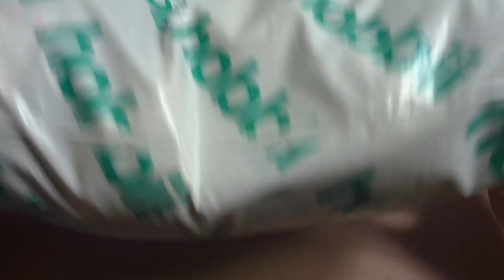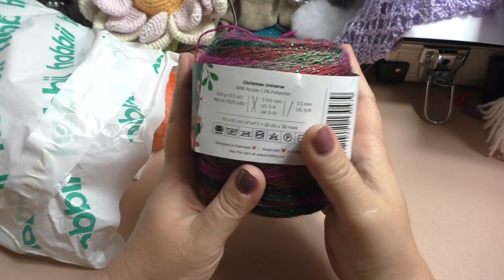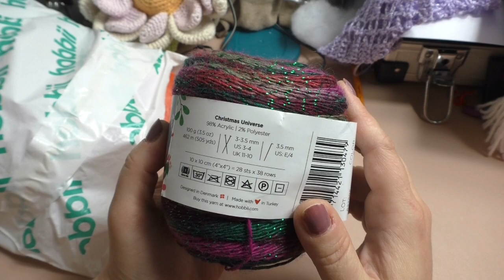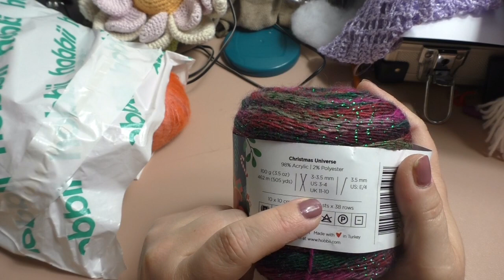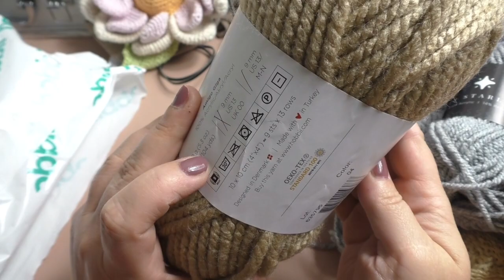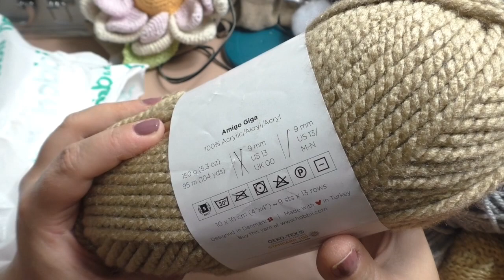Wundertüte von Hobbii / neue Wolle / Wolle kaufen / Maschenschäfchen Einkauf bei Hobbii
Heute schauen wir in die Wundertüte von Hobbii, ich bin schon mega gespannt.
💜Wolle *: hobbii
💚Nadel häkeln *

Einkauf bei Hobbii, Wundertüte von Hobbii